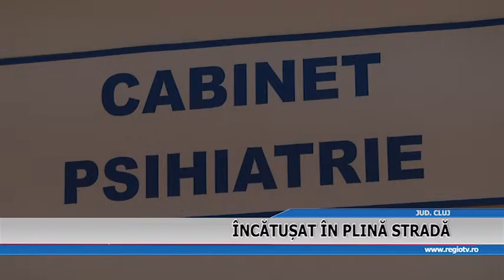INCATUSAT IN PLINA STRADA